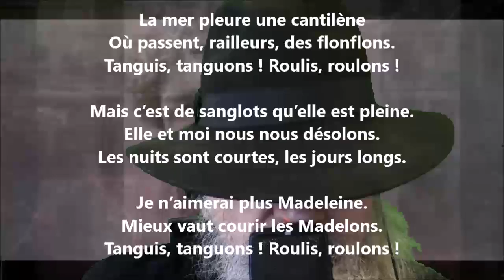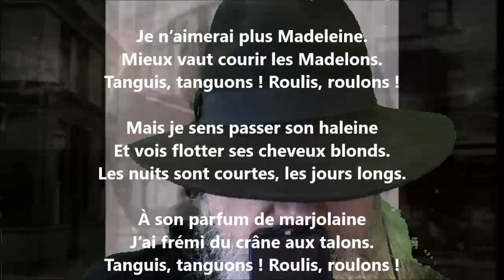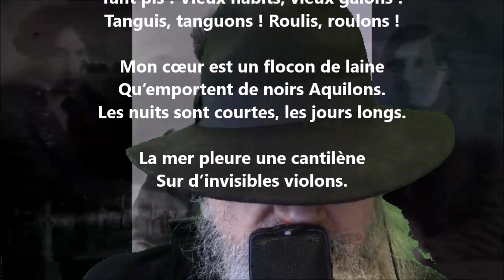À la dérive - Jean Richepin lu par Yvon Jean